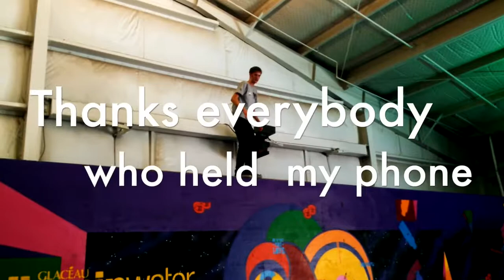BMX clips from 2014 and back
When I first moved to California in 2013 I had all these bike clips on my phone from before I moved. I filmed a few more once I got here and really hoped one day I could get a laptop to make this video you see before you. Very era-esque with the Wiz song, hopefully it doesn't get blocked for it.